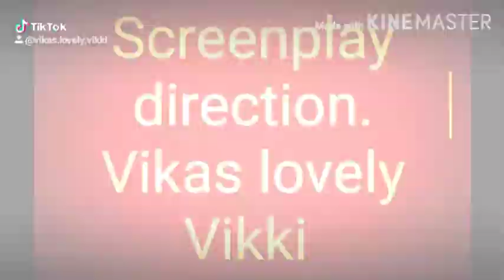Kabir sing teaser shahid kapoor # Vikas lovely Vikki please all support and like subscribe ❤🙏🙏🙏